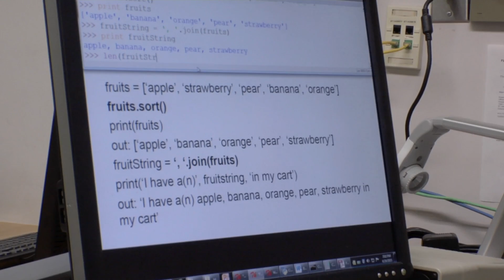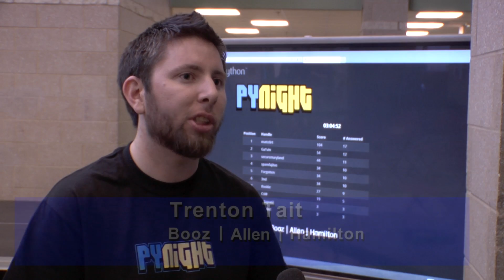PyNight | Howard Community College (HCC)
Booz, Allen & Hamilton hosted a PYNight at Howard Community College (HCC). Participants learned the programing language Python and competed for prizes in the Hackathon challenge.

For more information about events like PyNight and the Cybersecurity Program,

HCC is the preferred college choice for students and families in Howard County, Maryland. A public community college, HCC offers associate degree and certificate programs, and workforce development training and continuing education classes, to nearly 30,000 students each year.